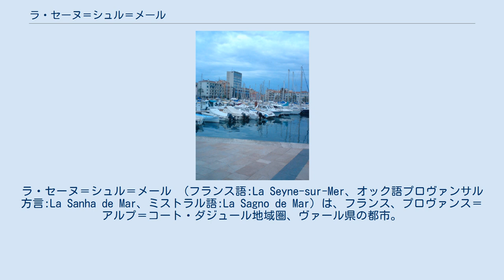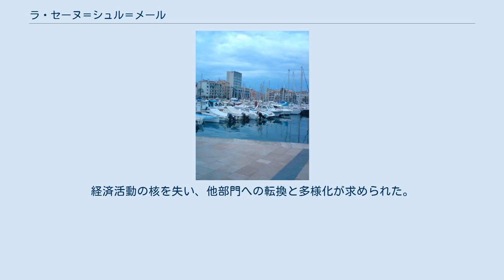ラ・セーヌ＝シュル＝メール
ラ・セーヌ＝シュル＝メール （フランス語:La Seyne-sur-Mer、オック語プロヴァンサル方言:La Sanha de Mar、ミストラル語:La Sagno de Mar）は、フランス、プロヴァンス＝アルプ＝コート・ダジュール地域圏、ヴァール県の都市。
 ヴァール県南東部、地中海に面する。
西のマルセイユと東のサントロペの中間に位置する。
 コミューン内のサブレット地区は、マリーナと漁港のあるリゾート地である。
 地中海性気候で、夏暑く冬は相対的に湿気が多く温暖である。
港は時に強風に襲われることがあり、1983年11月28日に風速148kmを記録した。
コミューンに吹き付けるミストラルを、北部のモール山地が遮る。
平均気温は15.9℃で、霜が降りることはまれだが1986年2月10日に－7.5℃を記録したことがある。
 ラ・セーヌとは、湾の付け根にある湿地帯に生えるアシを指す。
この植物はシアーニュ（siagne）とも呼ばれ、時を経てラ・セーヌと呼ばれるようになった。
憲章によると、ラ・セーヌの集落はかつてシス＝フールに属していた。
 2世紀以上にわたり、ラ・セーヌには造船所があった。
最初にできたのは1711年で、木造のボートを建造していた。
19世紀半ばに造船業は発展を遂げ、この時代に金属製のボートがつくられるようになった。
19世紀初頭に潜在的に汚染された製造活動（ハイドロカーボンや金属による）を経験し、その後ほとんどが組み立て作業となった。
1848年に造船所は数千平方メートル以上拡張され、1300人が働いていた。
1855年からフォルジュ・エ・シャンティエ・ド・ラ・メディテラネ社（fr）が製造部門を運営するようになった。
会社は公民両方に船を建造することで業績を伸ばした。
第二次世界大戦中の1944年4月29日、組み立て部門など一部が爆撃で被害を受けた。
しかしその後再建され、1949年には25ヘクタールの拡張が行われた。
オイルショック直前の1973年には、ラ・セーヌの造船所には5000人以上が雇用されていた。
 1985年から活動は大幅に減り、1989年に最後の船が建造されて、ラ・セーヌの造船所は閉鎖された。
経済活動の核を失い、他部門への転換と多様化が求められた。
結果としてコミューンは海の観光に軸を移した。